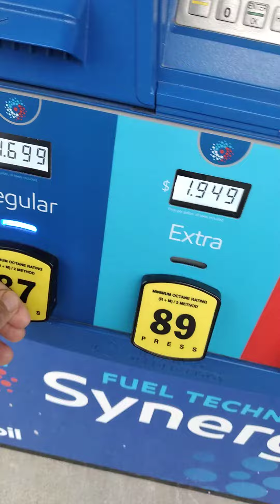I just remembered something 😳 😉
yep I got done 👽👽👽👽👽